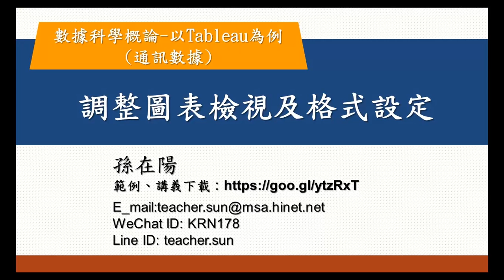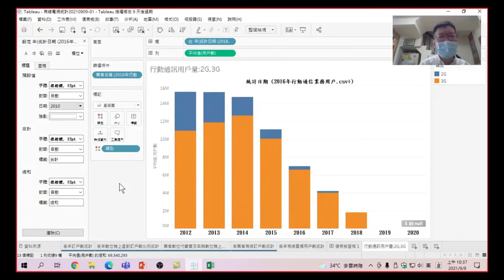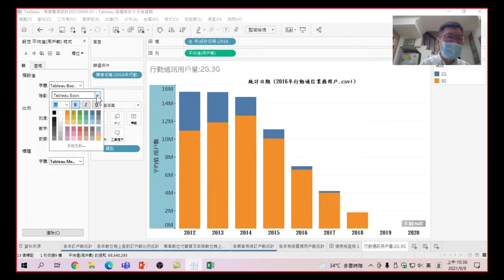39.如何設定圖表的檢視模式?數據科學概論-以Tableau為例(通訊數據)-39.如何調整圖表為整個檢視方法與圖表格式設定、複製格式、圖表格式修改*20220613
數據科學概論-以Tableau為例(通訊數據)-03.自動關聯與聯合-39.調整圖表檢視及格式設定:這節課的內容主要是調整做好的圖表格式,及檢視圖表的大小(有字幕)
00:00 如何調整成標準檢視
00:19 整個檢視
00:33 符合高度
00:44 符合寬度
00:53 整個檢視
01:05 複製格式
01:25 手動修改圖表的格式設定:X軸標籤文字格式
01:55 手動修改圖表的格式設定:Y軸標籤數值格式